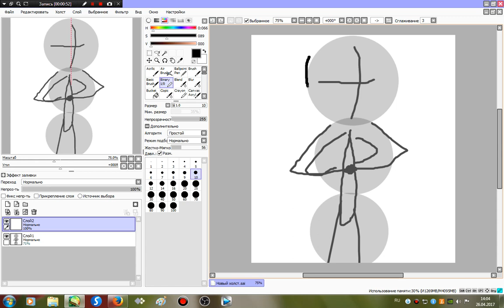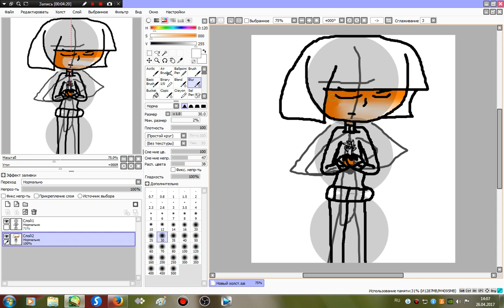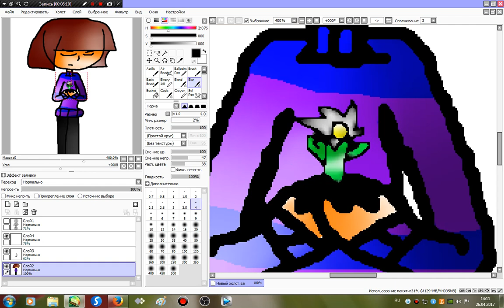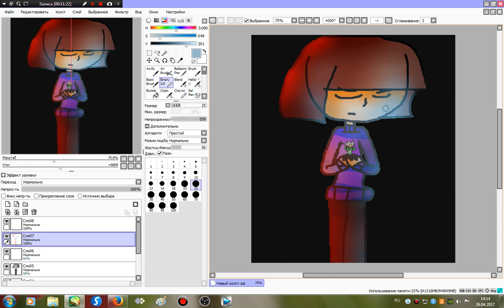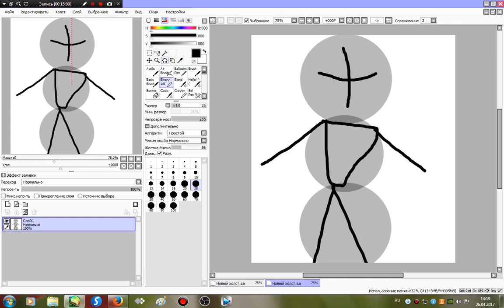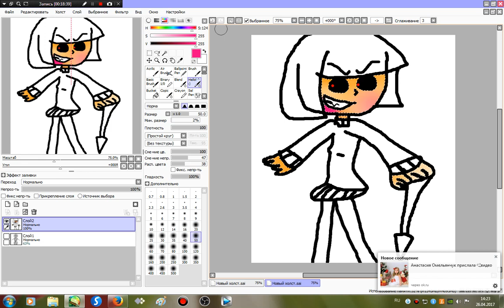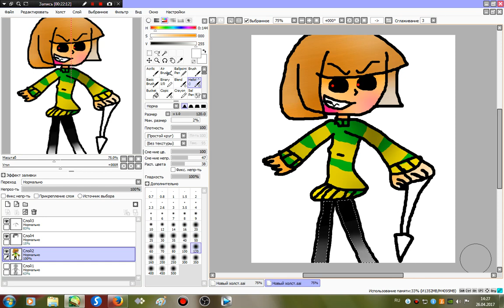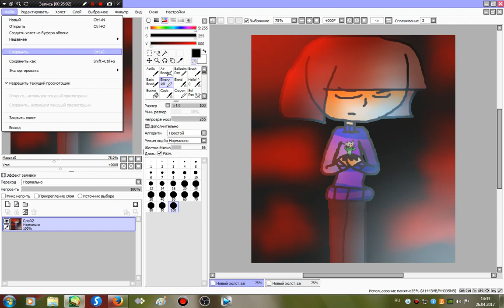Draw charu and Frisco